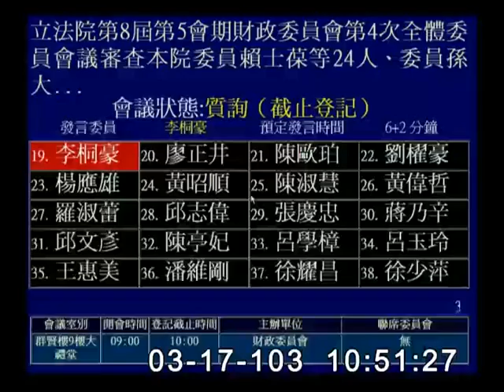2014-03-17 第8屆第5會期財政委員會第4次全體委員會議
會議簡介: 立法院第8屆第5會期財政委員會第4次全體委員會議審查本院委員賴士葆等24人、委員孫大千等19人及委員謝國樑等21人分別擬具「金融消費者保護法第七條條文修正草案」案、委員賴士葆等27人擬具「金融消費者保護法第十條條文修正草案」案計4案(3月17日、19日及20日三天一次會)

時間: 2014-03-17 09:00